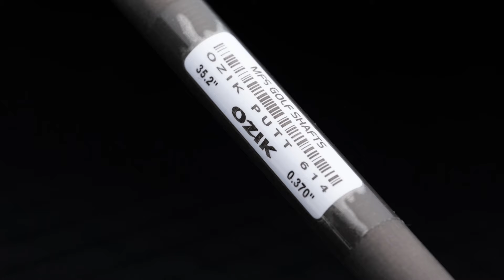후지모토 플로우넥(L자) 퍼터 + MFS OZIK + Ping PP58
퍼터 관용성에 대한 생각...
레전드들이 사용한 퍼터들은...
지금의 퍼터 형태와는 큰 차이가 있습니다.
퍼터 관용성에 대한 생각은
프로필 링크 참조하세요.